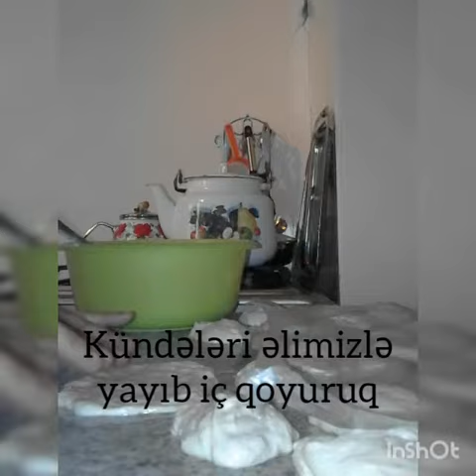Sade asand reseptlə peraşki.Adi çorek xemiri ilə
Çörek xemiri.Un su duz droj.Xemir yogrulur.Acıdırıq.3-4saat.